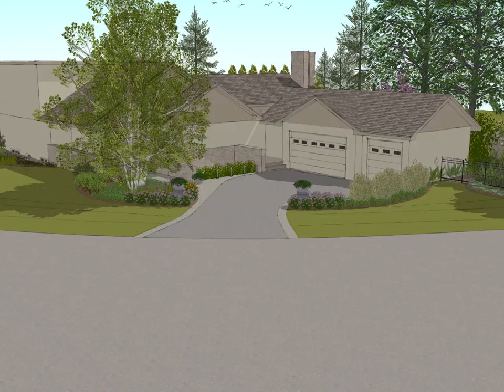Styles Landscape Concept Plan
Version 1.0, August 2013
Earthscape. A. Gilson, M.Schwarz